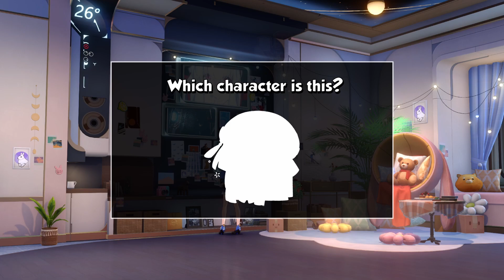EVENT DAY 12 - GUESS the Characters by STICKERS | Giveaway FREE Stellar Jades Advent Calendar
[🌟 Rules]

1. 🤔 There are 5 questions. Please write your answers in the specified order in the comments.

2. 🚫 Duplicate or multiple answers will not be counted. Edit your post if you wish to make changes.

3. 🗽 Only English names will be considered valid.

4. ⏰ Submission Deadline: December 12, 2023, 11:59 PM (UTC-0)

5. 🏆 Among the correct answers, I will randomly select one winner for the giveaway. Today's prize is an Express Supply Pass or 330 Stellar Jades.

Thanks to SuperPig for his/her amazing Honkai:Star Rail XMAS artwork:
Narrator of this video is an trained AI voice.

Intro: 00:00
Day Challenge: 00:23